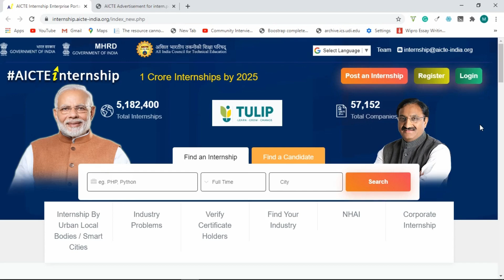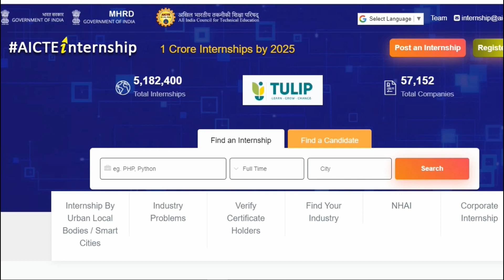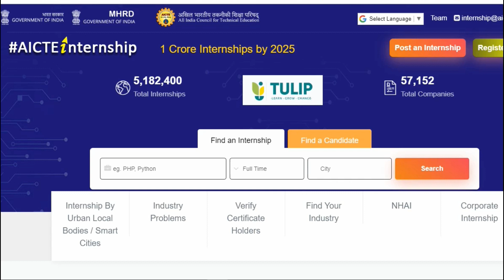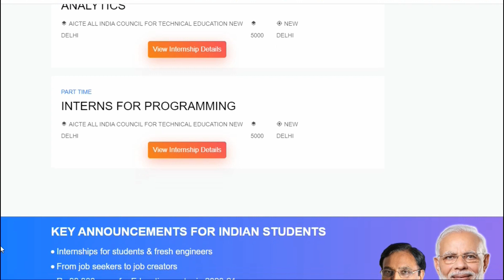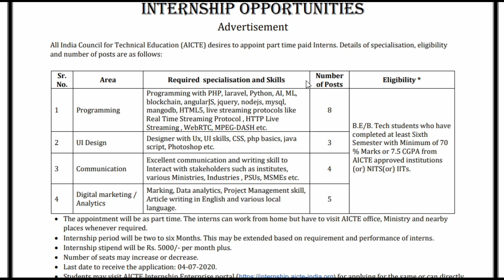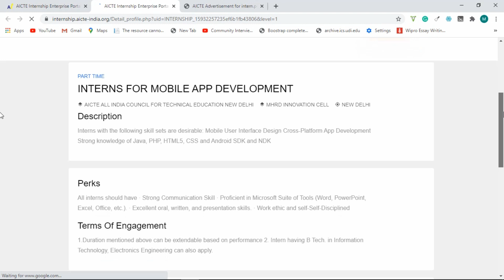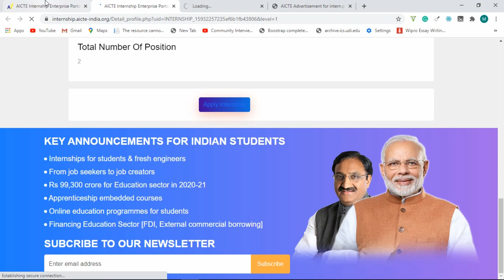AICTE work from home Internships 2020 - Final Year eligible - Government of INDIA - Apply Now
Also, Visit-

Infra Mind